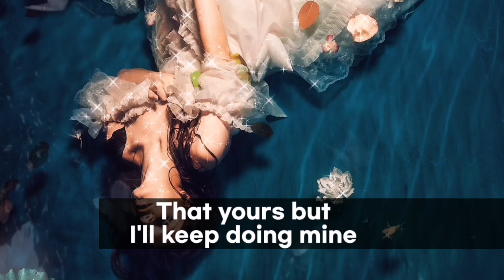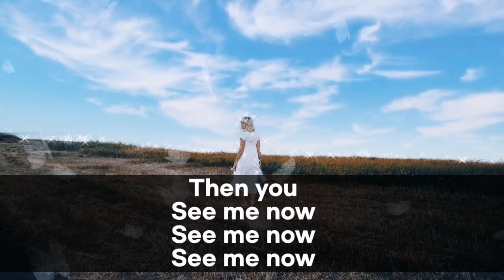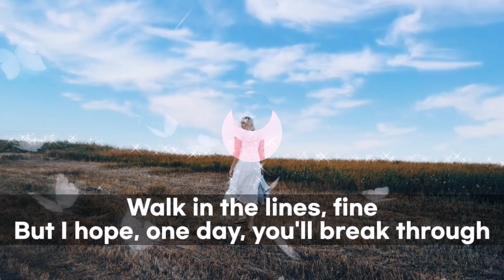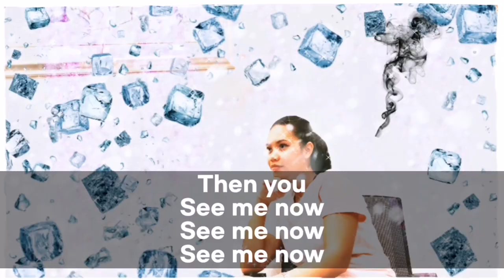See Me Now - Ellery / Music video Lyrics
See Me Now - Ellery
Kinemaster Music Video Lyrics

Life in a world that keeps changing
Think that it's progress you're making
Copy-and-paste pretty faces

Picture so perfect, we play through
Only cuz you set up the angle
This web that you weave got us tangled
Caught in what's before our eyes

Show off your
Fantasy reality whoa
That yours but
I'll keep doing mine

You be living your good lie
Catch a glimpse of the outside
Then you
See now

Don't need any timeline
To prove that this is my life
I can see it now
See it now
See now

See it now
See now

Beautiful people still make mistakes
It isn't perfection, what is it we chase?
Bow for your fifteen seconds of fame

Give me the messy, give me the pain
A rose will not grow without the rain
I wanna be someone who says

Show off your
Fantasy reality whoa
That yours but

Then you
See now

See it now
See now

See it now
See now

Best foot forward
Don't catch you slipping
Never know
The things that you're feeling

Capture your body, get your best side
Breathe in the world, fake us a smile
Walk in the lines, fine
But I hope, one day, you'll break through

See it now
See now

See it now
See now

See me now song By Ellery
Kinemaster Music Collection
Genre : Pop
Emotional, Inspirational

Style Instruments: Vocal, Guitars, Synth Bass
Composed by: Bumsool Kang, Sunwoo Han

Kinemaster MUSIC COLLECTION  PREMIUM